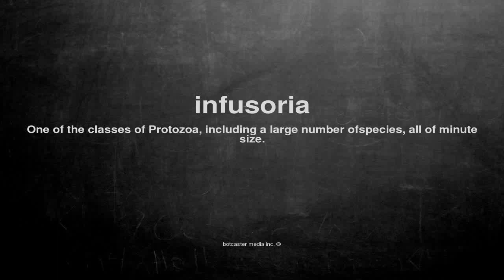What does infusoria mean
What does infusoria mean in English?